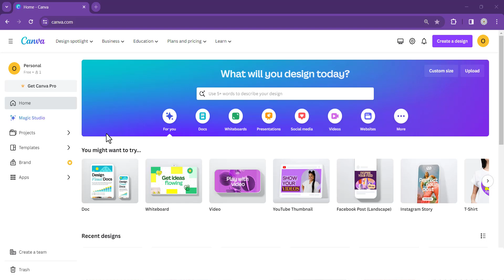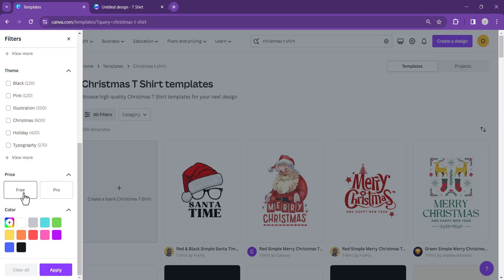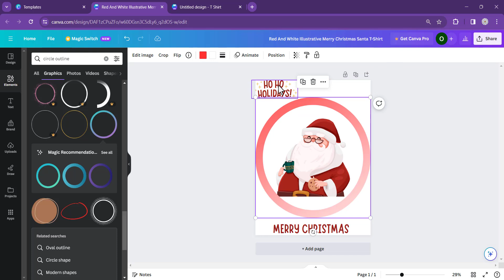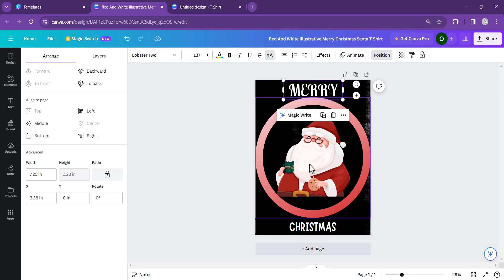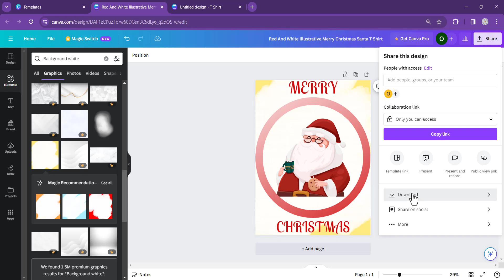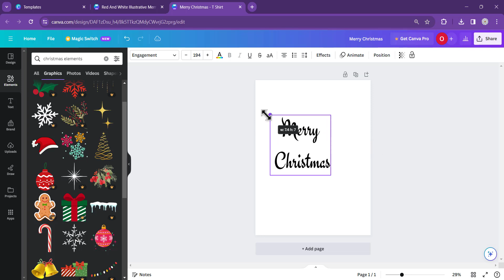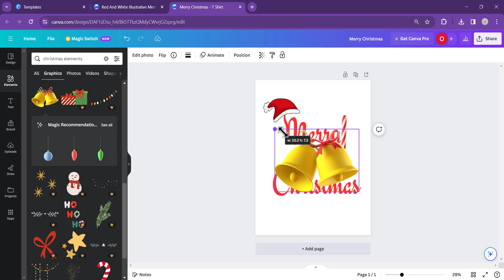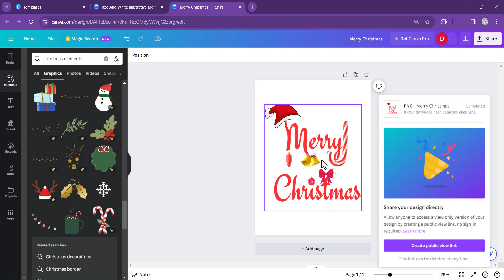Create Christmas T-shirt Design Using Canva | Bangla Tutorial | Graphics BMania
Create Custom T-Shirt,
Easy Design Process,
DIY T-Shirt Design,
Design Your Own Apparel,
Canva T-Shirt Creation,
Personalized Clothing,
T-Shirt Printing,
Customized Fashion,
Graphic Design Tutorial,
Canva Design Techniques,
Clothing Design Made Simple,
T-Shirt Artwork,
Canva Design Inspiration,